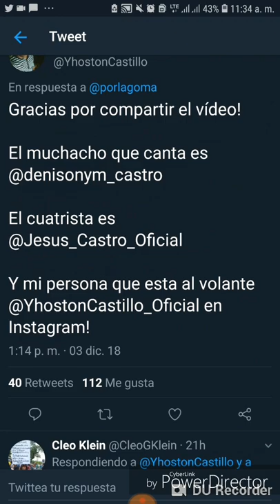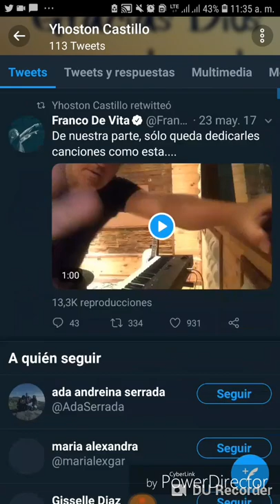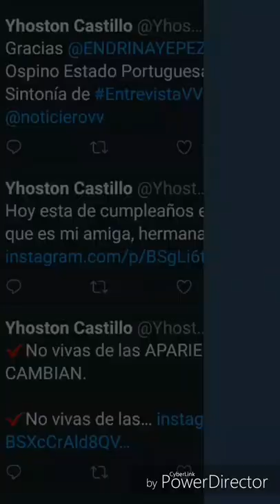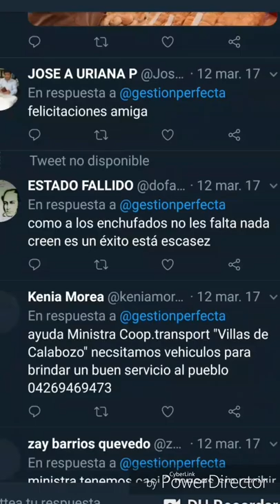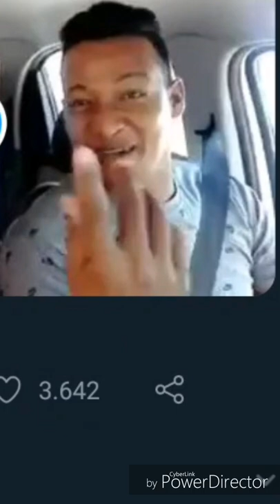cantantes se hacen viral en las redes pero son CHAVISTAS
estos cantantes resulta que le cayeron bien al publico pero luego adentrado en las redes nos dimos cuenta que son chavistas